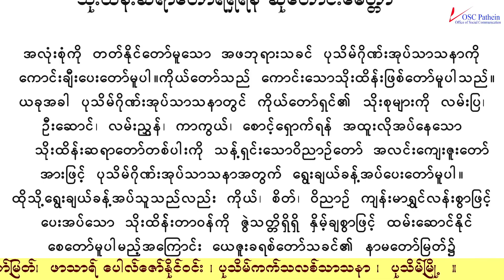Monday 1 May 2023￼Monday of the 4th week of Eastertide or Saint Joseph the Worker